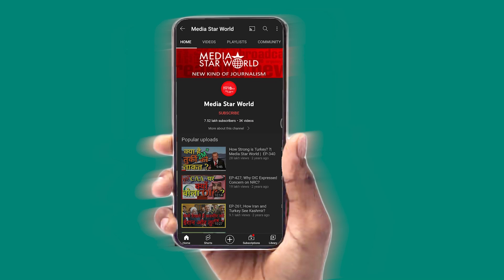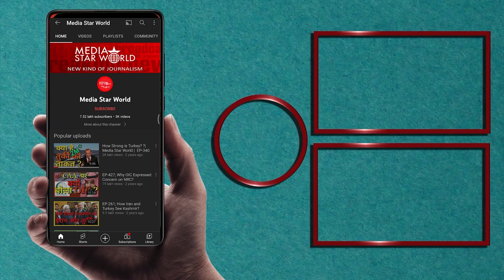Gujarat Election में BJP बेचैन, Congress हो सकती है मज़बूत | Media Star World | EP – 4079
गुजरात की 182 सीटों वाली विधानसभा के चुनाव 1 और 5 दिसंबर 2022 को होने हैं। प्रधानमंत्री नरेंद्र मोदी और केंद्रीय गृह मंत्री अमित शाह समेत बीजेपी के बड़े नेता आक्रामक रूप से चुनाव प्रचार में शामिल हैं। कांग्रेस नेता राहुल गांधी ने हाल ही में 1947 में भारत की आजादी से पहले वीर सावरकर की ब्रिटिश शासकों से माफी मांगने वाला खत पढ़ कर सुनाया है। दिल्ली के मुख्यमंत्री अरविंद केजरीवाल के नेतृत्व वाली आम आदमी पार्टी (आप) भी गुजरात विधानसभा चुनाव लड़ रही है। बीजेपी 27 साल से गुजरात पर शासन कर रही है, जहां अप्रभावी और भ्रष्ट सरकार ने लोगों के लिए बहुत मुश्किलें पैदा की हैं। वरिष्ठ पत्रकार अशोक वानखेड़े ने मोहम्मद अहमद काज़मी द्वारा आयोजित एक विशेष साक्षात्कार में वर्तमान परिदृश्य और गुजरात चुनाव के संभावित परिणामों पर खुलकर चर्चा की है।

Gujarat 182 seat Legislative Assembly elections are slated to be held on 1 and 5 December 2022. BJP leaders, including Prime Minister Narendra Modi and Union Home Minister Amit Shah, are aggressively involved in campaigning. Congress leader Rahul Gandhi has recently raised Veer Savarkar’s apology to British rulers before India’s independence in 1947. Aam Aadmi Party (AAP) led by Delhi Chief Minister Arvind Kejriwal is also contesting Gujarat assembly elections. BJP has been ruling Gujarat for 27 years, where in-effective and corrupt government has caused lot of difficulties for the people. Ashok Vankhede, a senior journalist, has discussed the present scenario and the possible outcome of the Gujarat elections candidly in an exclusive interview conducted by Mohammad Ahmad Kazmi.